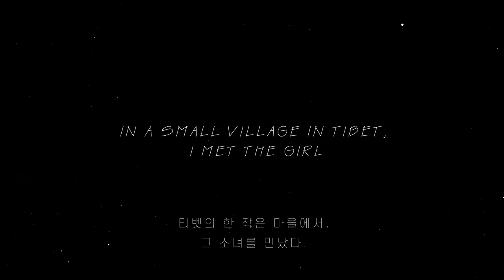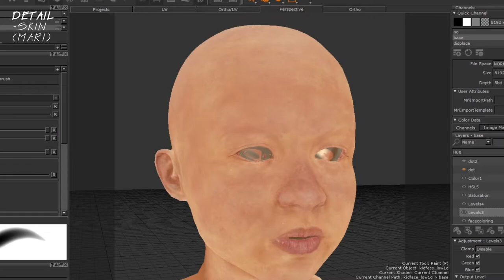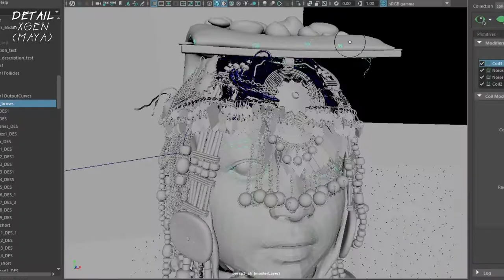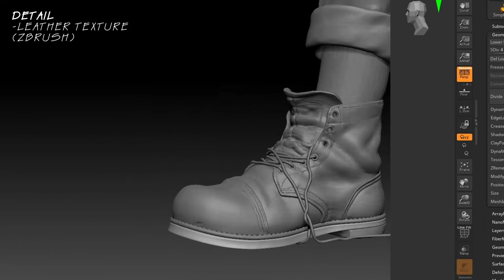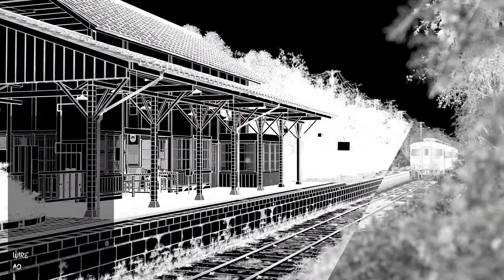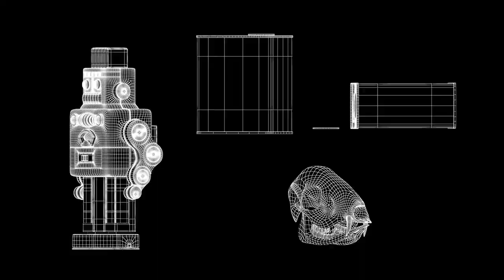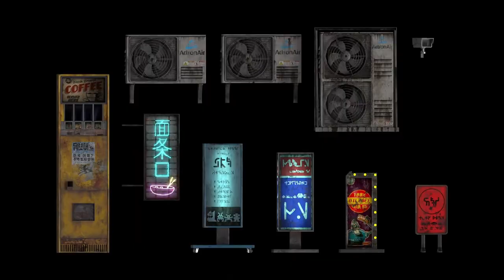마야학원, VFX학원, 세계공모전우승경력 / SF필름스쿨 / 학생작품쇼릴 + 작품완성소감 / 룩뎁포트폴리오